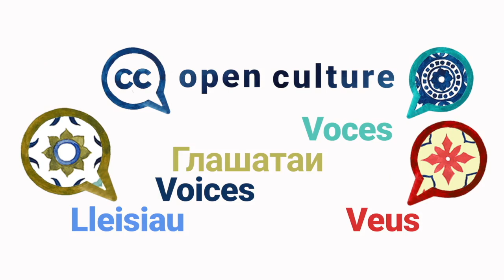Hardiansyah — Open Culture VOICES, Season 2 Episode 23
“Culture is something that should be shared among many people.” Hardi talks about the work he is doing with Wikipedia to make collections in Indonesia accessible to the wider world. He explains how the internet makes unique cultures more visible and promotes dialogue between cultures.

Open Culture VOICES is a series of short videos that highlight the benefits and barriers of open culture as well as inspiration and advice on the subject of opening up cultural heritage. Hardi is the Deputy General Secretary for Internal Affairs and Partnership Manager of Wikimedia Indonesia and has been working in open culture since he started with Wikipedia.

We asked all our guests the same questions:
1️⃣  What are the main benefits of open GLAM?
2️⃣  What are the barriers?
3️⃣. Could you share something someone else told you that opened up your eyes and mind about open GLAM?
4️⃣. Do you have a personal message to those hesitating to open up collections?